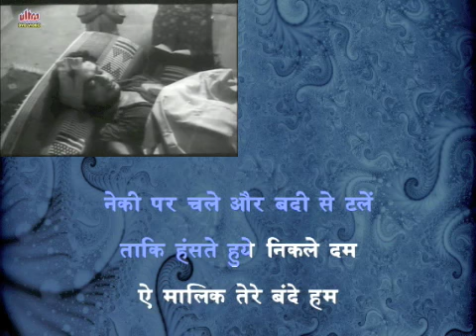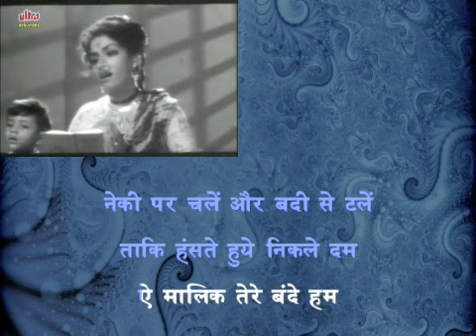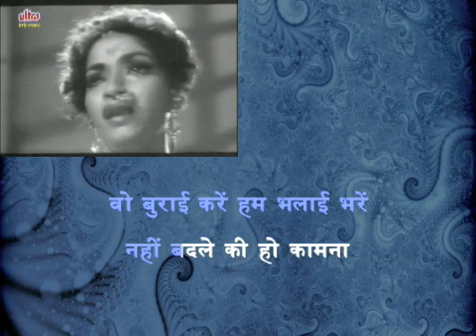Aye Malik Tere Bandhe Hum (H) - Do Aankhen Barah Haath (1957)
Movie: Do Aankhen Barah Haath (1957), Singer: Lata Mangeshkar